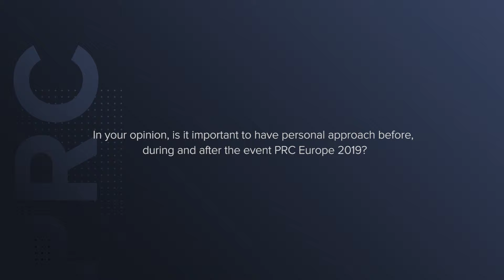Mark Carter (RAP International Ltd.) Interview @ PRC Europe 2019, May 2019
PRC Europe 2019 is a part of BGS Group PRC series which extends its coverage to Russia, CIS, Europe and other regions. It is annual downstream oil and gas networking platform gathering more than 350 industry leaders whose main goal is to Lead Downstream Transformation.

LET'S SOCIALIZE!